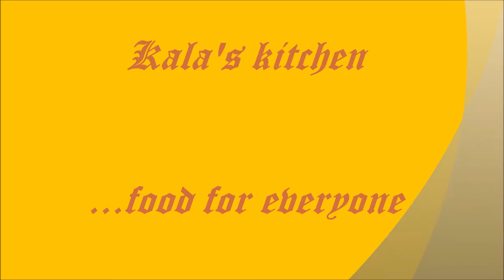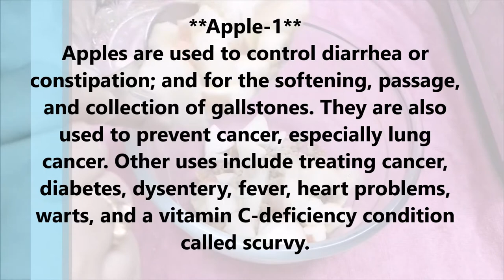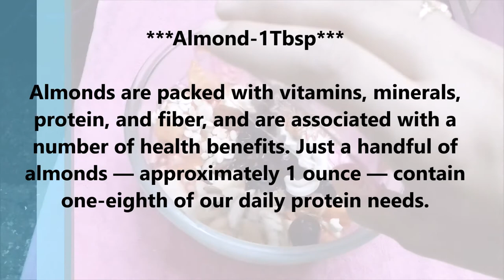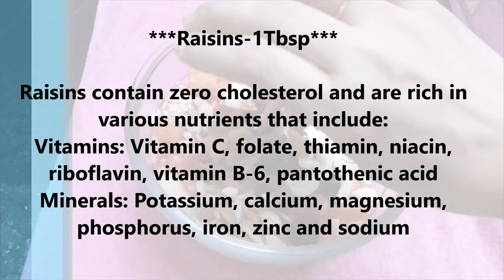The Best Fruit Salad -a Good Appetizer| పండ్లు తినని పిల్లలకు ఈ విధంగా చేసి పెట్టండి.ఇష్టంగా తింటారు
kalaskitchen kala'skitchen Fruit salad is a dish consisting of various kinds of fruit, sometimes served in a liquid, either their own juices or a syrup. In different forms, fruit salad can be served as an appetizer, a side salad, or a dessert. When served as an appetizer or dessert, a fruit salad is sometimes known as a fruit cocktail (often connotes a canned product), or fruit cup (when served in a small container).
My other videos that might be useful for you